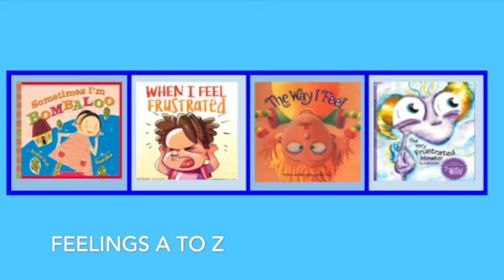Feelings A to Z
An alphabet of feelings